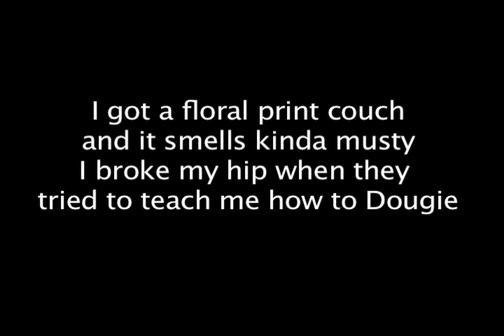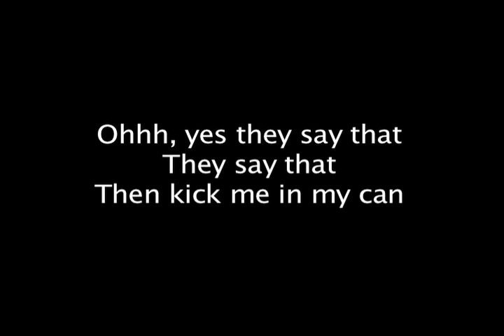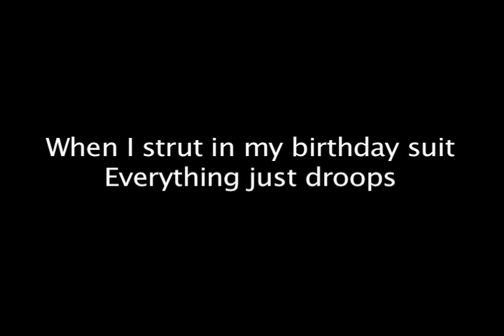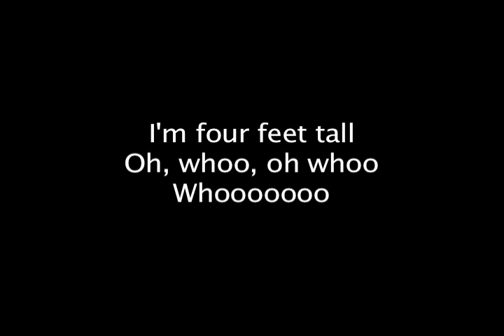The Elderly Song (The Lazy Song Parody)